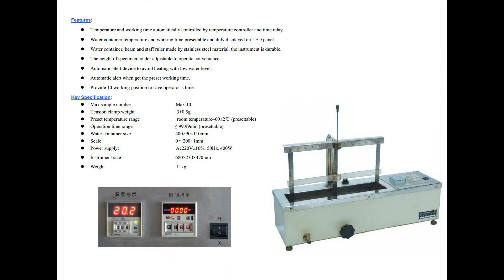Máy đo độ mao dẫn của vải YG871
Máy đo độ mao dẫn của vải
Máy đo hệ số mao dẫn của vải
Máy kiểm tra độ mao dẫn của vải

Công ty Cổ Phần Công Nghệ Đỉnh Cao - TTECH
Lương Duy Thắng - Phòng Kinh doanh